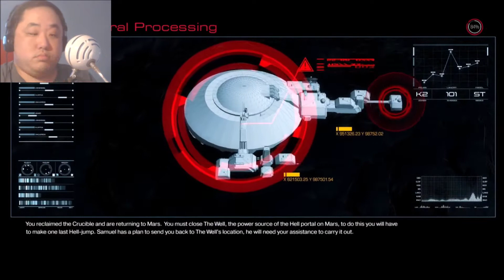Doom Part 17. A.I. problems. (Hurt Me Plenty Campaign Blind)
Welcome to my Doom let's play. My name is digidv85 but please call me dig for short. This is a blind let's play. It will feature the campaign on Hurt Me Plenty difficulty. It will not feature any multiplayer. Since I'm generally horrible at fast paced shooting games, expect a substantial amount of horrid skills to be shown. Gameplay shown on Xbox One.

About Game: Doom is a 2016 first-person shooter game developed by id Software and published by Bethesda Softworks. It is the first major installment in the Doom series since 2004's Doom 3. Players take the role of an unnamed space marine, known as the "Doom Slayer", as he battles demonic forces from Hell that have been unleashed by the Union Aerospace Corporation within their energy-mining facility on Mars. The gameplay returns to a faster pace with more open-ended levels, closer to the first two games than the slower survival horror approach of Doom 3. It also features environment traversal, character upgrades, and the ability to perform executions known as "glory kills".

Doom was announced as Doom 4 in 2008, and that version underwent an extensive development cycle with different builds and designs before the game was restarted in 2011 and revealed as simply Doom in 2014. It was tested by customers who pre-ordered the 2014 Bethesda game Wolfenstein: The New Order and also by the general public. Mick Gordon composed the music for the game, with additional music contributed by Ben F. Carney, Chris Hite, and Chad Mossholder. The game also supports an online multiplayer component and a level editor known as "SnapMap", co-developed with Certain Affinity and Escalation Studios respectively. It was released worldwide on Windows, PlayStation 4, and Xbox One in May 2016. A port for Nintendo Switch was co-developed with Panic Button and released in November 2017, and a version for Google Stadia was released in August 2020.

Doom was well-received by critics and players. The single-player campaign, graphics, soundtrack, and gameplay received considerable praise, with reviewers crediting the game for recapturing the spirit of the classic Doom games and first-person shooters of the 1990s, whereas the multiplayer mode drew the most significant criticism. It was the second best-selling video game in North America and the UK a few weeks after its release and sold over 500,000 copies for PCs within the same time period. A sequel titled Doom Eternal was released in March 2020.

Gameplay: According to the game's executive producer Marty Stratton, the key principles of Doom's single-player mode are "badass demons, big effing guns, and moving really fast". The game allows players to perform movements such as double jumps and ledge climbs throughout levels of industrial and corporate fields of a Union Aerospace Corporation (UAC) research facility on Mars and then levels of Hell, as the combat system puts emphasis upon momentum and speed. The approach is known as "push-forward combat", which discourages players from taking cover behind obstacles or resting to regain health while playing from the Doom Slayer 's perspective. Players instead collect health and armor pick-ups by killing enemies. "Glory Kills" is a newly-introduced melee execution system; when enough damage has been dealt to an enemy, the game will highlight it and allow the player to perform a quick and violent melee takedown, rewarding the player with small health recovery.

Plot: Doom takes place during the year 2149 in a research facility on Mars owned by the Union Aerospace Corporation. The facility is run by Dr. Samuel Hayden, a UAC scientist whose mind now inhabits an android body after having lost his original to brain cancer. Researchers at the UAC facility have attempted to draw energy from Hell, a newly discovered alternative dimension inhabited by demons, in order to solve an energy crisis on Earth. They accomplish this using the Argent Tower, a structure which siphons "Argent Energy" from Hell and allows travel to and from the other side. In addition to their energy harvesting work, Hayden organizes several expeditions into Hell, bringing back captive demons and artifacts for study. Things spiral badly out of control from there.

Post-release: Doom was released to positive reception regarding the fast-paced gameplay, single-player campaign, visuals and soundtrack whereas criticism was predominantly toward the multiplayer mode. Many critics believed that Doom was a successful return to form for the series. Following the wide release, the game received scores of 85/100 for PC and PlayStation 4 and 87/100 for the Xbox One on Metacritic. The Nintendo Switch edition, released in November 2017, was also positively received by professional reviewers, garnering a 79/100 on Metacritic: most reviewers praised the job of the port, also conceding that it was not as well optimized as it was for previous consoles.